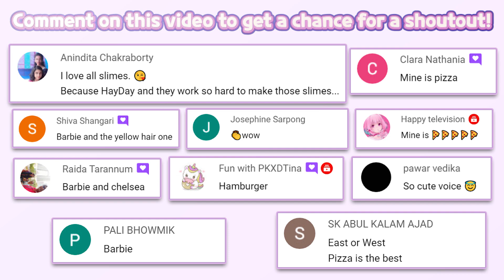🐻Planet Zoo #1 | Froniter developments | Simulation Game | Fun Game for Kids | HayDay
🐻Planet Zoo | Froniter developments

🔽 Download 🔽
📱Steam:

“Planet Zoo" is a free game. This game is ‘Paid Game’ on Steam